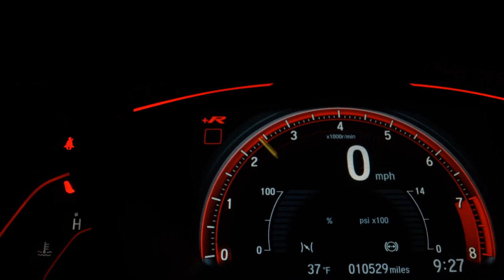VOLKSWAGEN FOX - 2015 - São Bernardo do Campo/SP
Dados do Veículo
Veículo: VOLKSWAGEN / FOX 1.0 MI TRENDLINE 8V
Ano: 2015/2015
Combustível: FLEX
Portas: 4 PORTAS
Câmbio: Manual
Cor: VERMELHA
KM: 39.000

✅ Air Bag
✅ Alarme
✅ Ar Condicionado
✅ Ar Quente
✅ CD Player
✅ Desembaçador Traseiro
✅ Freio ABS
✅ Rádio
✅ Retrovisores Elétricos
✅ Travas Elétricas
✅ Vidros Elétricos
✅ Limpador Traseiro
✅ Trio Elétrico
✅ Entrada USB
✅ Air Bag Passageiro
✅ Porta Copos
✅ Trava Elétrica Central
✅ Direção Elétrica
✅ Rádio USB